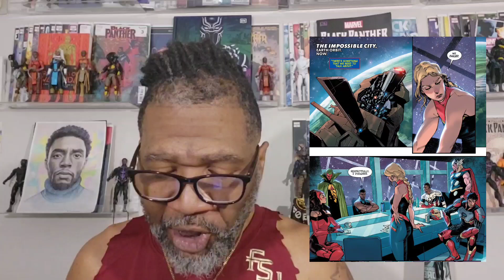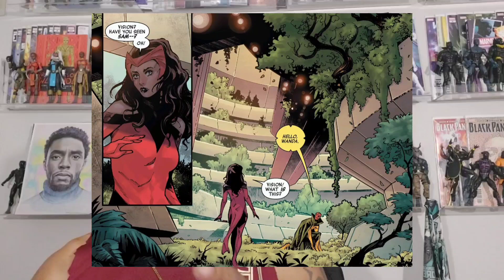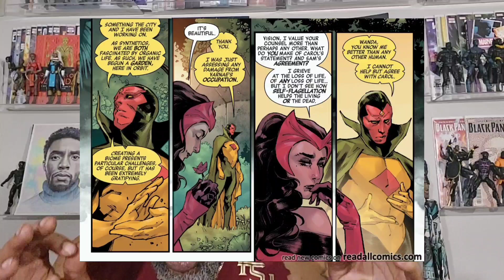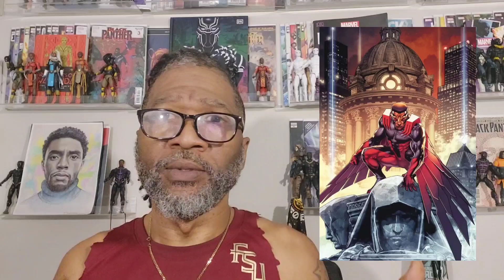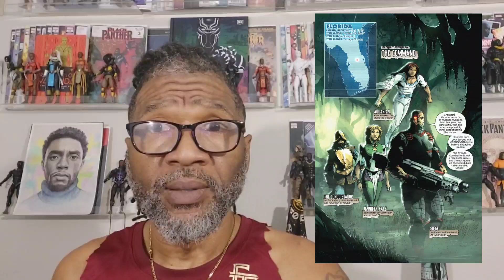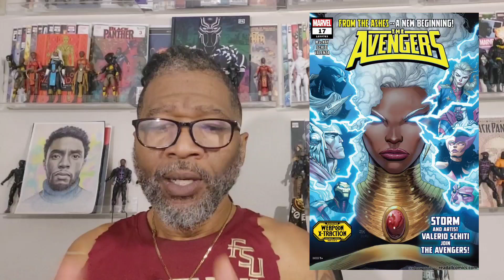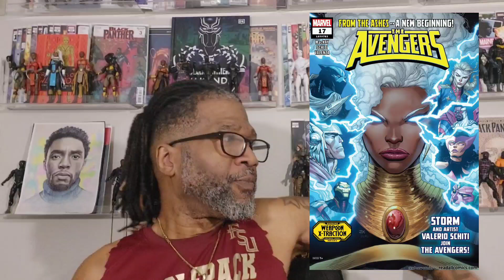THE CALM BEFORE THE...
This has to be one of the most anticipated comics this year so let's not play with it, TheAvengers reflect on their losses in BloodHunt & how they will move on. Also while SamWilson recruits a certain Mutant to the team team an out of place Foe returns.